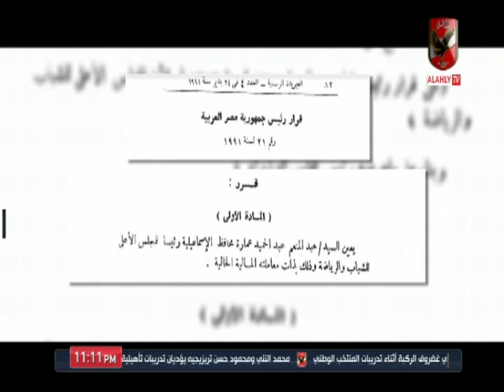تعرف على د.عبد المنعم عمارة رئيس المجلس الأعلى للشباب والرياضة السابق